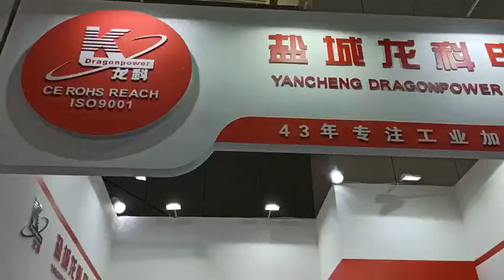DragonPower Chinaplas 2021 Shenzhen, Booth Number 8T45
Welcome to DragonPower Chinaplas 2021 Shenzhen, our booth number is 8T45, Welcome to you all!!!

DragonPower Electric Co., Ltd

Ms. Sukie Wu

Ms. Christina Jin

Sales Manager
Skype: christinaj00

Add (factory): No 6 Zhenxing Rd, Yifeng, Yancheng, Jiangsu, China 224022
Add (sales office): 1226 Zhennan Rd, No 9, 302B, Shanghai, China 200333